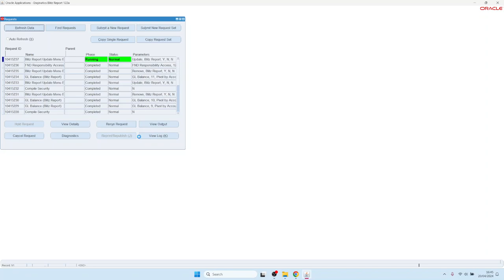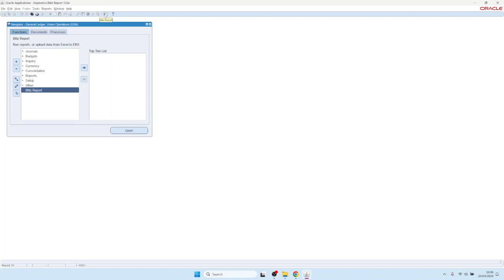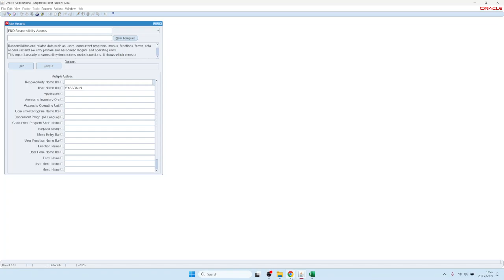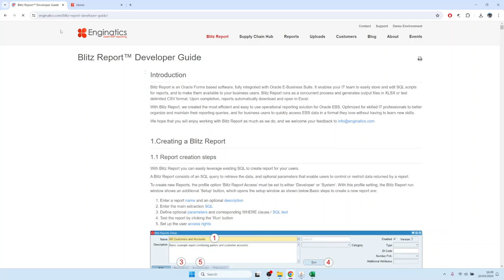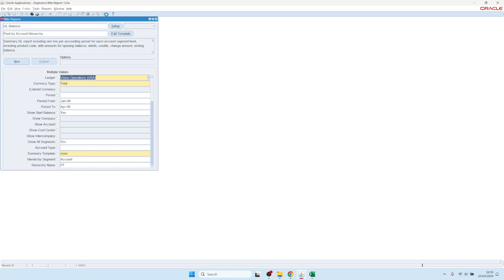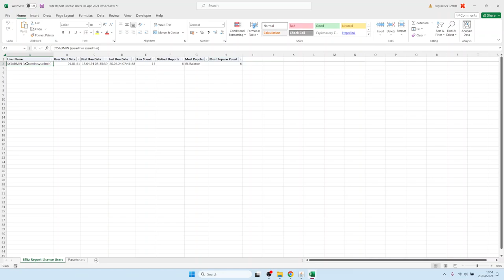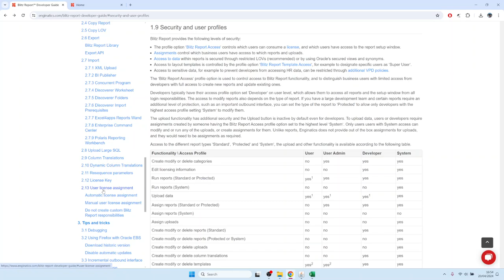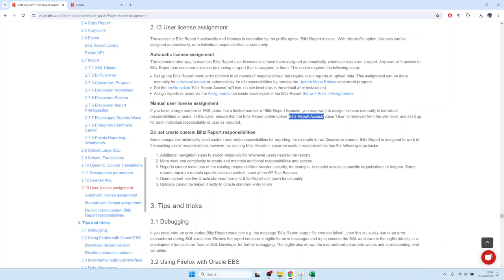2. 访问角色和许可证管理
如何控制 Blitz Report 的安全性、添加 Excel 图标和菜单条目、不同的用户访问角色、将报告分配给请求组或职责，以及如何监控许可证的使用情况。

00:00 在菜单中添加 Blitz Report 更新菜单项功能的程序
02:38 通过 Blitz Report 访问配置文件选项进行访问角色分配
04:40 使用访问配置文件选项控制许可证使用情况
06:06 为不同级别的用户分配报告
06:31 查看和控制 Blitz Report 许可证使用情况
08:30 安全性和用户配置文件
09:25 自动分配许可证
09:45 手动分配许可证

𝐒𝐮𝐦𝐦𝐚𝐫𝐲：

- 安装后，Blitz Report 需要运行 “Blitz Report Update Menu Entries”（Blitz 报告更新菜单条目）程序，以便将该功能添加到活动职责的所有导航菜单中。

  - 𝐔𝐬𝐞𝐫： 只能运行有访问权限的报告
  - 𝐔𝐬𝐞𝐫 𝐀𝐝𝐦𝐢𝐧： 可以运行任何报告，但不能修改 SQL 查询
  - 𝐃𝐞𝐯𝐞𝐥𝐨𝐩𝐞𝐫： 可以修改 SQL 查询和创建新报告
  - 𝐒𝐲𝐬𝐭𝐞𝐦： 最高级别，具有包括上传功能在内的完全访问权限

- 默认情况下，Blitz Report 安装时会提供一个测试许可证密钥，有效期为 3 个月，共有 10 个用户，每个用户在首次运行报告时会消耗一个许可证。

- 对于许可证有限的企业，可通过在站点级别清除 Blitz Report 访问配置文件选项并将其手动分配给特定用户来控制访问权限。

- 许可证管理可以是自动的（默认情况下，用户保留期为 60 天），也可以是手动的，具体取决于企业的需求和许可证限制。

- 报告访问权限可通过不同级别的分配来控制。